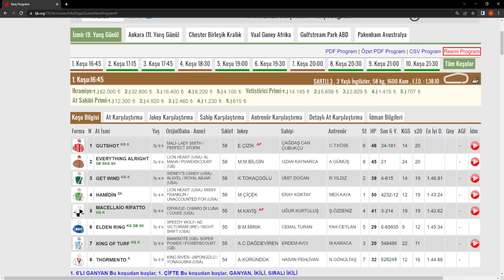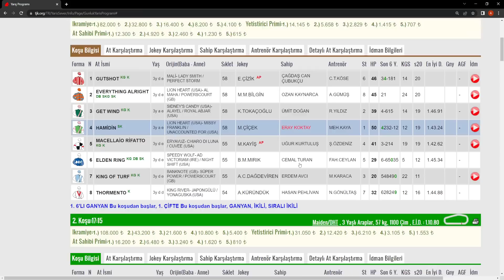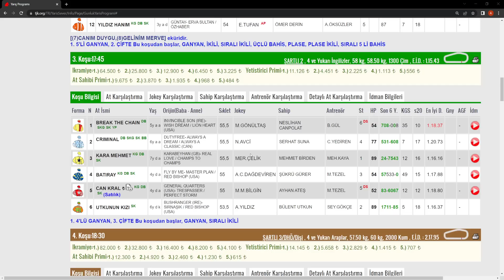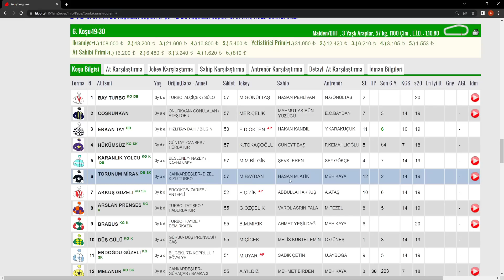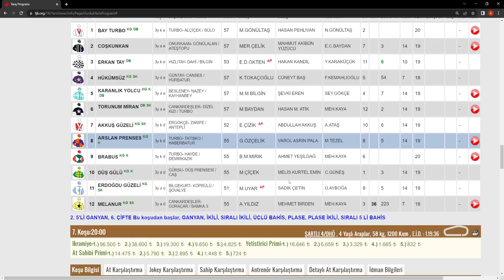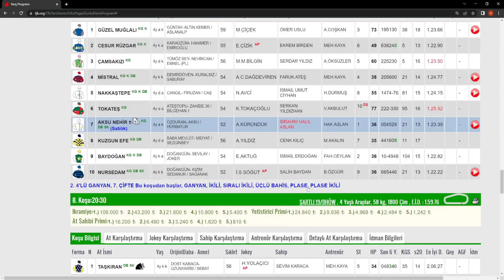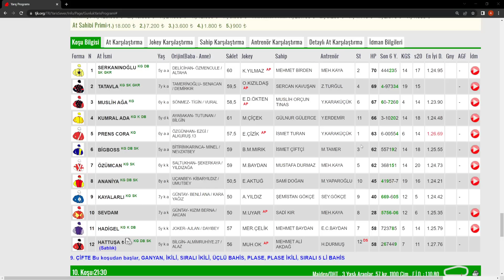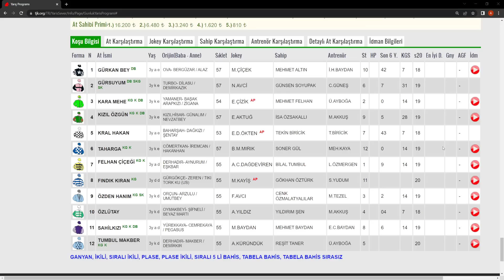11 mayıs 2023 perşembe izmir at yarışı tahminleri izmir ALTILI TAHMİNLERİ GANYAN TAHMİNLERİ-TJK